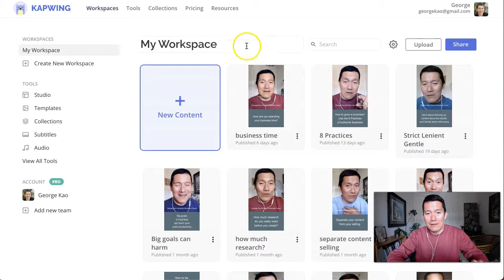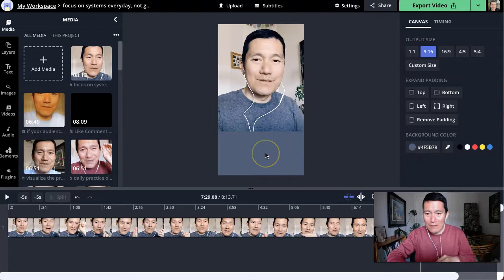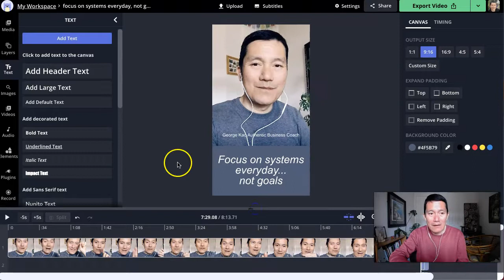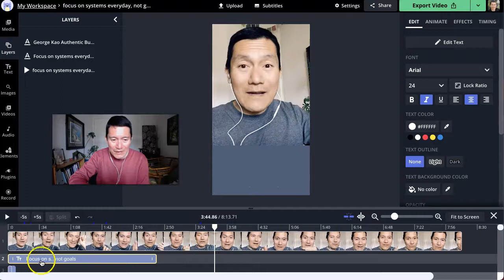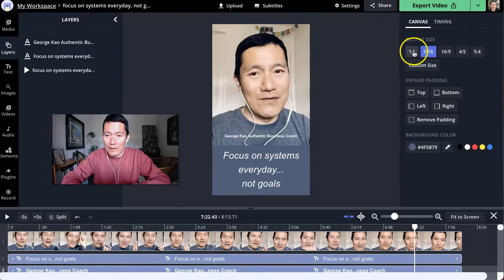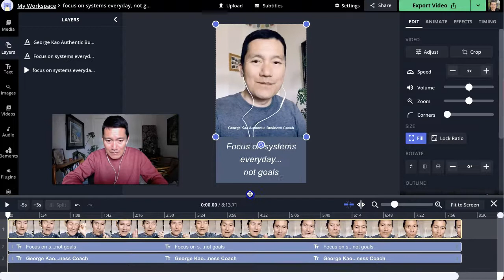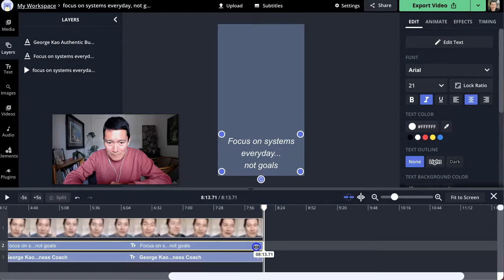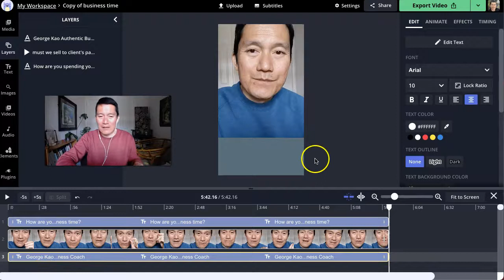How I use Kapwing to make simple video edits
If you've seen videos where there's a static lower third of text, this is how I do it using Kapwing.com.